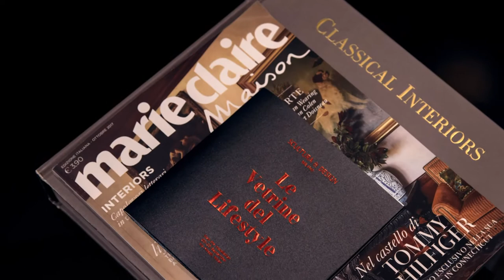Milano Fashion Week - Pier Toffoletti with Scultura & Design 2017